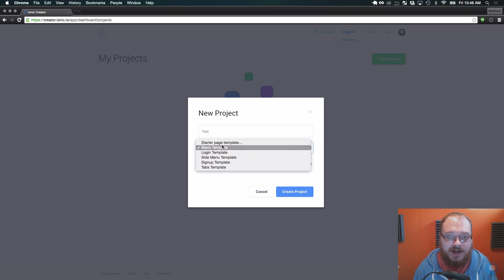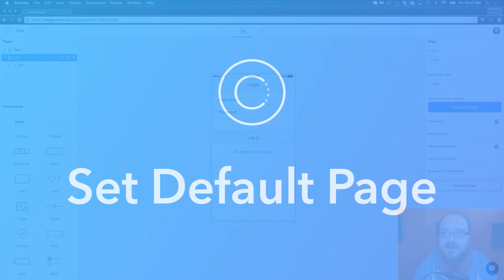Ionic Creator Tutorials // Set Default Page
This video teaches you how to Set Default Pages in Creator!